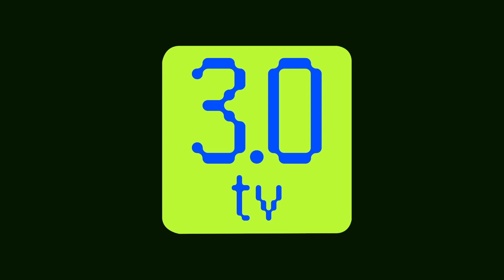Troubled NFT art scene को पेरिस म्यूजियम से मिला महत्वपूर्ण बढ़ावा | Evening News 3rd May | 3.0 TV